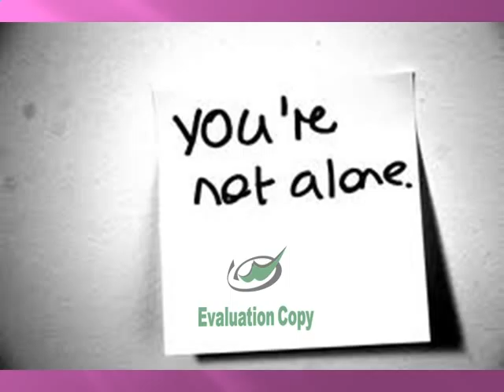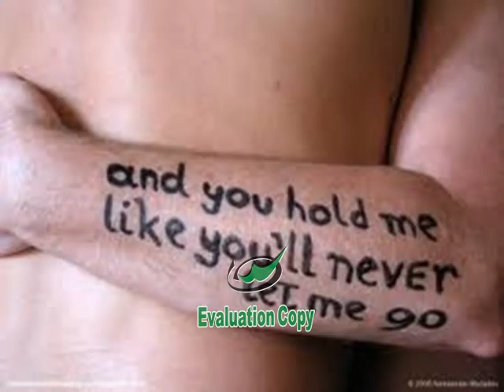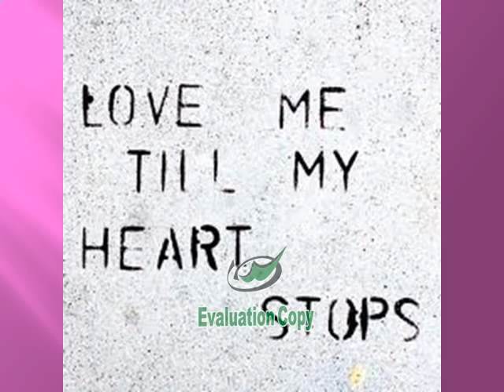All I need is a friend.avi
Me singing, origanal lyrics, first recorded by myself!!

OH AN SORRY BOUT THE WORDS ON THE SCREEN... took to long in the end for me to care!!!